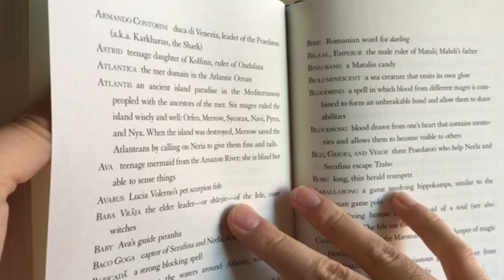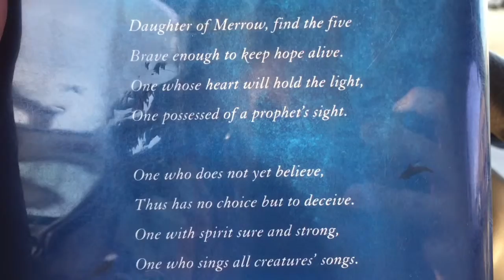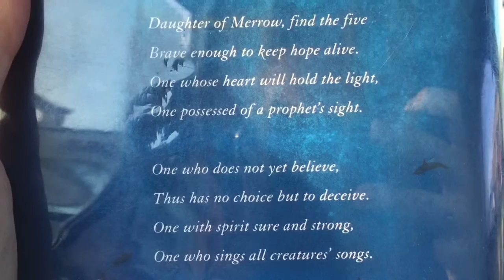Deep Blue | Review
WaterFire Saga Awakens! Non-spoiler review & sneak peeks of the mermaid TAIL "Deep Blue" by Jennifer Donnelly

Here are my personal Favorite Channels!